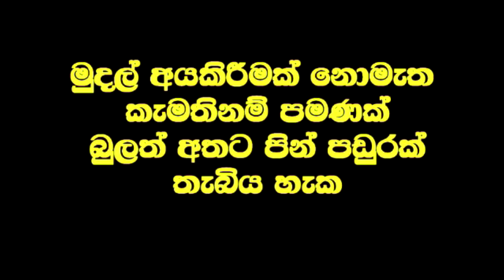අත් දෙකේම ඇඟිලි සිරවීමෙන් වේදනා විඳී මව තප්පර 90 කින් සුව කරයි